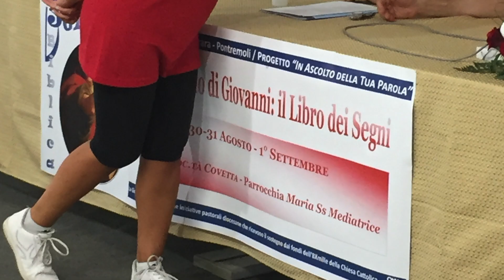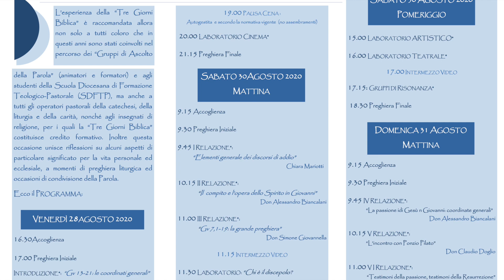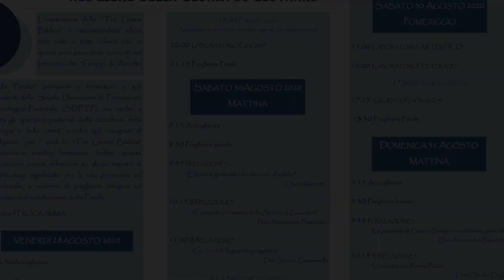3 GIORNI BIBLICA 2020 (PROMO)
Il PROMO della TRE GIORNI BIBLICA 2020

organizzata dalla Commissione dei Gruppi di Ascolto della Parola
della Diocesi di Massa Carrara - Pontremoli.

Servizio a cura di DAVIDE FINELLI